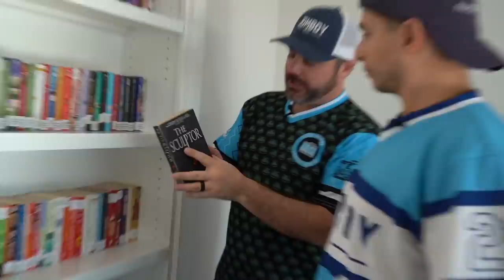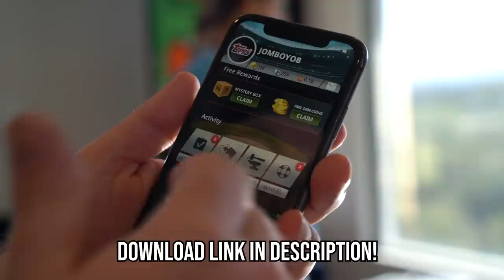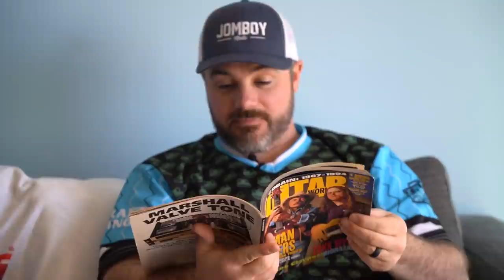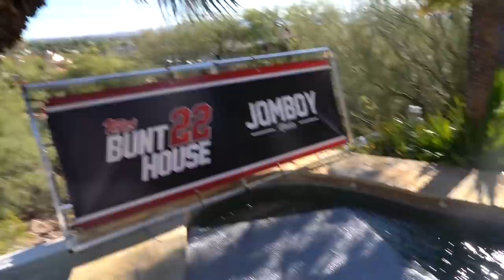House tour of our Arizona MANSION | Spring Training Vlog 1